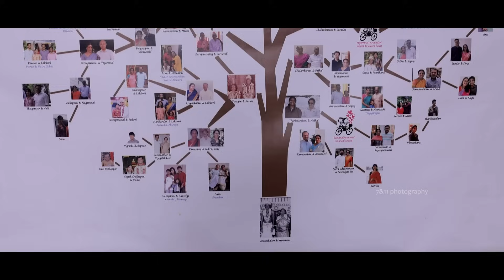Othaman Chettiar & Meenakshi Achi I Chettinad Sadhabhishekam I Aaravayal I 7&11 Photography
Chettinad Sadhabishegam Celebration of "AR.Othaman Chettiar & O. Meenakshi Achi" in Aaravayal, Captured By 7&11 Photography, Coimbatore, Ph: ,

Date: 23rd May 2023, Tuesday

Venue : O.VR.SV.AR Illam, Shanmuganathapuram

O. Lakshmanan & Banumathy
O. Arunachalam & Visalakshi
Arun - Muthayee
Yegammai - Jagan Nagappan
Valli Arunachalam - Palaniappan SN
Kothai Arunachalam
Adithi Meenakshi
Adhitya Alagappan
Arjun Lakshman
Vaiybhav Palaniappan

Company Overview :

   7&11 Photography is a dream team to capture happiness. We have a team of talented Photographers, Videographers, editors and graphic designers who strive to make every wedding and event unique and special.

Mr. Visva
7&11 Photography,
Coimbatore

We don't have any rights to this music ! It is just to promote music and movies ! Song Credits Goes to Original Composer & Producers .. Rights go to Authorized Persons .. Thanks to creators for these wonderful song's, All Credit Goes to these songs' music directors, producers, creators, singers and all. We just show our love for this song by this presentation. Thanks again...

1st Song : Pattamarangal
Singers: Sanjth Hegde, Rakshitha Suresh, Srinidhi S
Original Song Credits:  Licensed to YouTube by saregama (on behalf of Saregama India Ltd); BMI - Broadcast Music Inc., Saregama Publishing, and 4 Music Rights Societies

2nd Song : NMovie - Sangathamizhan
Song - Innum Vera
Singers - Diwakar
Lyrics - Viveka

3rd song : Singaravelane Deva Cover by
Beatz Live Band ft.Sinmaye Sivakumar
Movie: Konjum Salangai | கொஞ்சும் சலங்கை
Singer : S.Janaki | ஜானகி
Starring: Gemini Ganesan & Savitri | ஜெமினி கணேசன் & சாவித்ரி
Direction and Producer: M. V. Raman
Cover Credits:
Singer: Sinmaye Sivakumar
Licensed to YouTube by : Vishal Film Factory

4th Song :  Sita Mahalakshmi (Background Score)